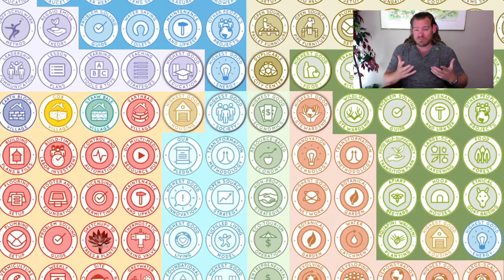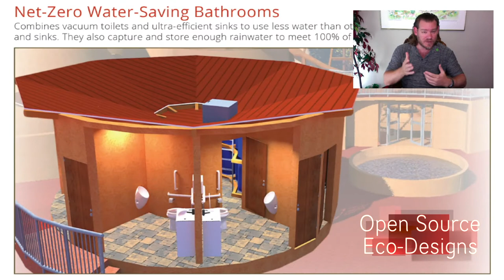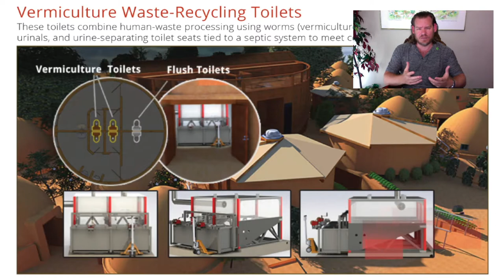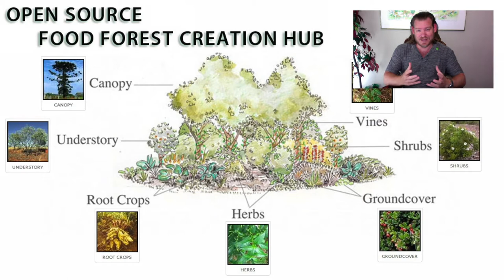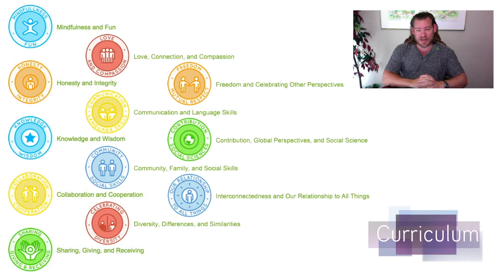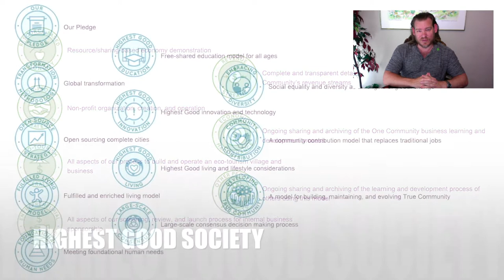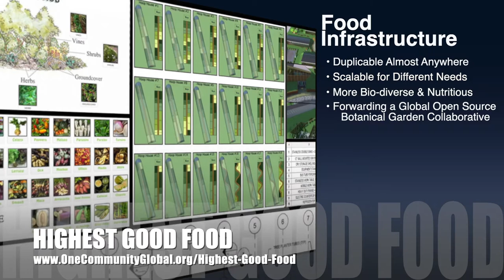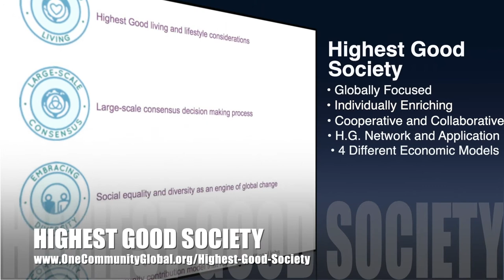A Complete Sustainability Model - One Community Weekly Progress Update #431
A Complete Sustainability Model | Global Collaboration | Open Source Cooperation | Sustainable Energy | Global Sustainability | World Change | Green New World | One Community | Weekly Progress Update #431 Specifics are

THIS WEEK'S TOPIC: A Complete Sustainability Model

“A complete sustainability model needs to include more than just food, energy, and housing if it is to be truly sustainable. It should also include more sustainable approaches to the other important components of civilization: education, economics, social architecture, fulfilled living, global stewardship practices, etc. One Community is developing open source and free-shared designs for all of these to build replicable teacher/demonstration hubs that will develop even more. This is the June 27th, 2021 edition (#431) of our weekly progress update detailing our team’s development and accomplishments.”